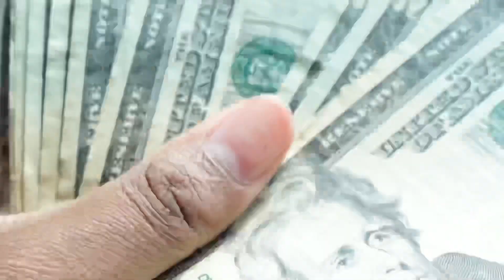48hrs GLO UP VLOG!! productive day, hair, nails, grwm chit chat, WHITE FOX TRY ON// ALivYuh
Time stamps!
00:00- intro
00:45- more intro
02:13- wash day
03:09- sdc and blow drying my hair
05:20- WHITE FOX
07:17- 5 things I’ve learned this year
15:47- content and hair appointment
18:26- attach style quiz
23:25- nail appointment
24:05- outro!! thank you for watching!

Facts about me:

Age:22
Sign: Taurus
Fav color: purple
Fav person: Tiana Lené
Lucky number: 777

GRWM FOR PASSPORT PICS

SISTER FROM MY MOMS SISTER VLOG

Double Nose Piercing After care

22nd BDAY VLOG!!